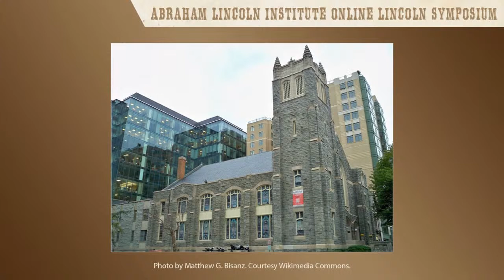Abraham Lincoln Institute Online Lincoln Symposium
The Abraham Lincoln Institute and Ford’s Theatre Society present an online speaker symposium focused on the life, times and legacy of President Abraham Lincoln.